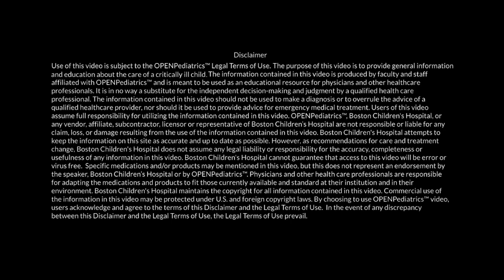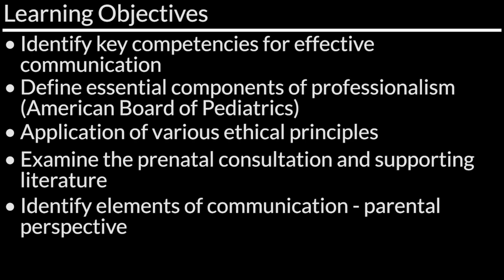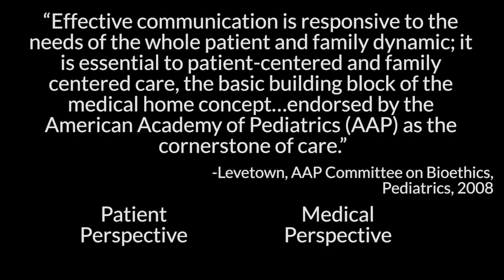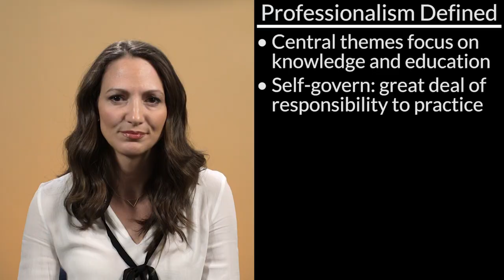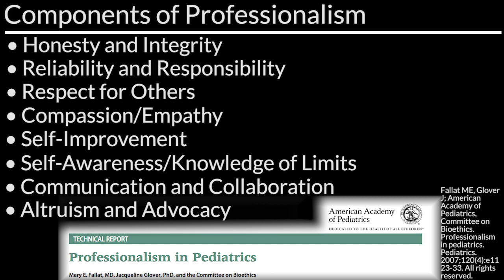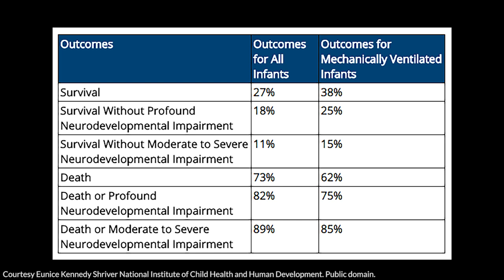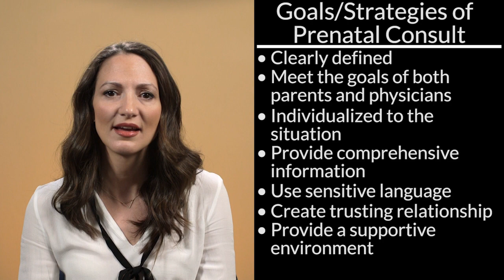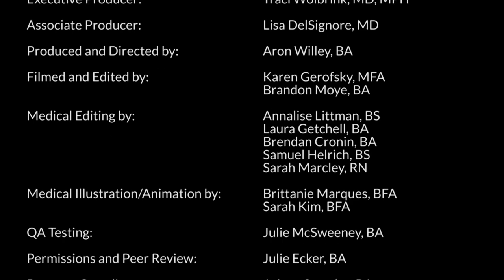Professionalism and Communication by G. Geis | OPENPediatrics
Hello, my name is Gina Geis and I'm an Attending Neonatologist at Albany Medical Center and Assistant Professor of Pediatrics at Albany Medical College.

This module will address the topics of professionalism, the parent-physician relationship, communication, and the prenatal consult. I have no disclosures or conflicts of interest.

We all know that communication is important in the field of medicine. But there are nuances in the field of neonatology that can make effective communication particularly important and challenging. Communication and professionalism are core concepts within bioethics. And we will address them here, as they pertain to neonatology.

We will identify the key competencies for effective communication. We will define the essential components of professionalism as outlined by the American Board of Pediatrics. We will look at the various ethical principles and how they apply to this area of focus. We will also delve a bit deeper into the prenatal consultation. And examine how the written literature can guide us through this process. We will also look a bit into the parental perspective and identify which elements of communication they deem most important.

Effective Communication.

So we can all agree that communication is important. But why? It's a part of everything we do in medicine. It is the most important and common procedure in medicine. The use of the word procedure is interesting as it applies that there's something performed when we communicate. We will get into this a little more, later in the slides.

Over time, there has been a transition from paternalism to joint decision-making. Effective communication is essential to achieve this partnership. Even though we are jointly making these medical decisions, we still emphasize the importance of autonomy.

Typically, we talk about patient autonomy. But in pediatrics, in most cases, it is the parent that acts as a surrogate for patient autonomy. We assign this role based upon the assumption that the parent has the best understanding of the best interests of their child.

But what about provider autonomy? Provider autonomy states that the medical provider should be able to practice medicine as she or he deems appropriate. Effective communication helps us to uphold both patient and provider autonomy. And promotes the achievement of shared goals of care.

We know that communication influences both patient and provider experience. Patients report greater satisfaction with their healthcare experience when communication was effective. Also, the ability to effectively communicate enhances our satisfaction as providers and improves outcomes.

Finally, we practice in an increasingly complex healthcare system. Effective communication is essential to navigate through these complexities, increase efficiency, and minimize burnout. Effective communication is responsive to the needs of the whole patient and family dynamic. It is essential to the patient-centered and family-centered care, the basic building block of the medical home concept, endorsed by the American Academy of Pediatrics as the cornerstone of care.

You can see that with this definition, there's an emphasis on the patient perspective. In other words, to make communication effective we must make this a bidirectional process. Communication is not only given, but received. There should be a flow back and forth.

In 2008, the American Academy of Pediatrics and the Committee on bioethics released a technical report to guide communication with families and children. In this report, they identified three elements of effective physician, parent, child communication.